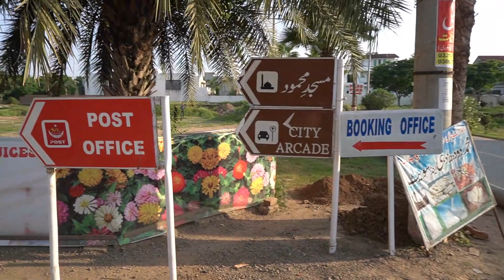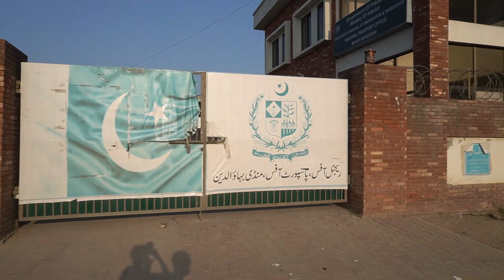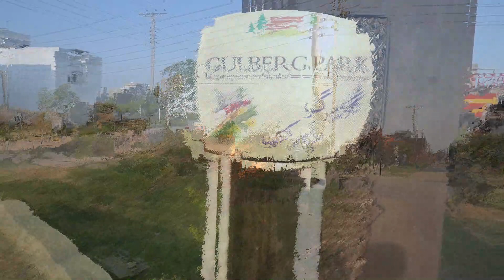Mandi Bahauddin First Private Housing Socity Sufi City Vlog